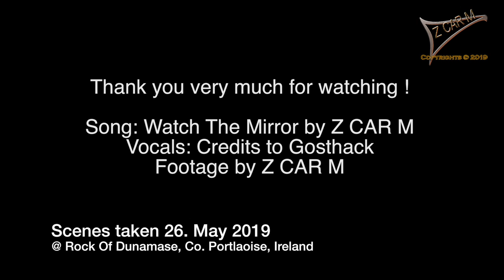Z CAR M - Watch The Mirror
This track has been produced 16. April 2019
Music and footage by Z CAR M
Music registered with PRS and IMRO.ie
Vocals: Ghosthack
Scenes were taken on 26. May 2019 at Rock Of Dunamase, Portlaoise, Ireland
Have fun watching and listening to it !

You can find the song on the Z CAR M album "Heaven's Grave" at Spotify

Z CAR M